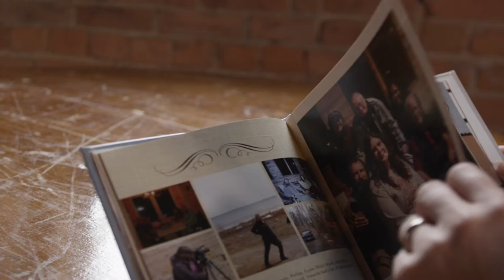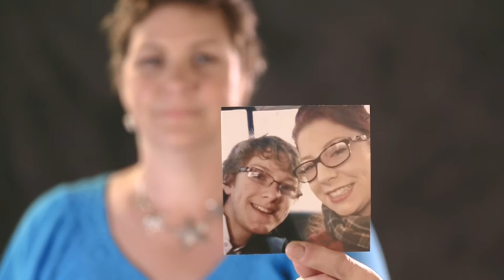Susan Foster: Breast Cancer - One-on-One Cancer Care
Susan Foster was in shock when her doctor confirmed she had breast cancer. Having grown up in a very small town, Susan was comforted by the personal level of one-on-one care she received from her Allegiance Health team. That, along with the support of her family, carried her through treatment and recovery.

A cancer diagnosis can be overwhelming, but you won’t face it alone. When you come to Allegiance Health, you can rest assured that you’ll receive the highest quality clinical care, as well as emotional support to help you on your journey.